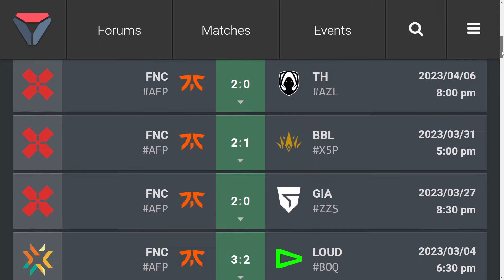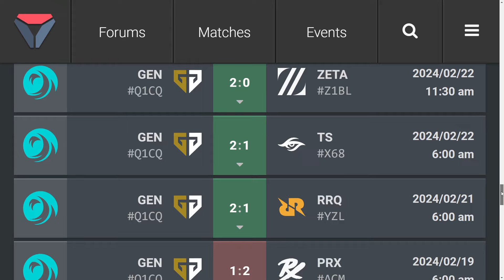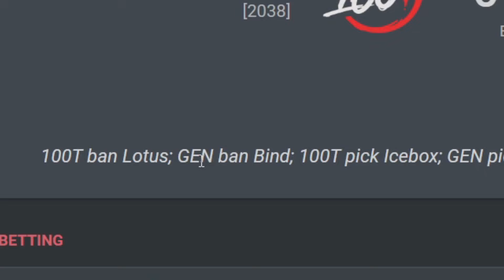The PROVEN Valorant Strategy Almost NO ONE Uses!